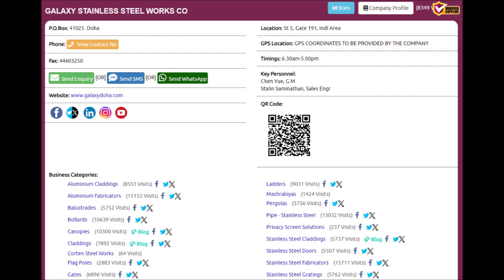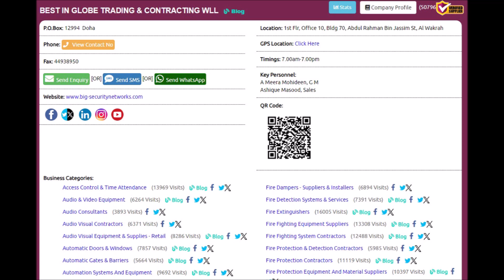Top 10 Hand Rails Supplies Companies in Doha, Qatar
Top 10 Hand Rails Supplies Companies in Doha, Qatar with Qatar Directory ( Online ), Click to view the full list of companies,

Thanks.